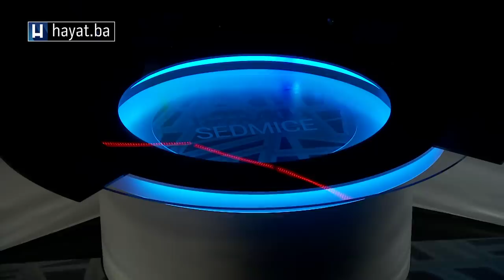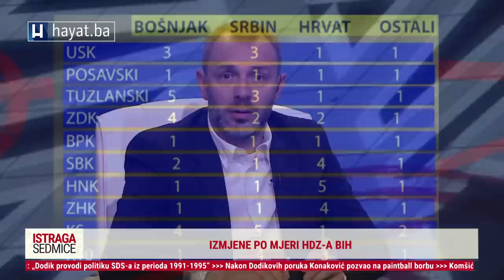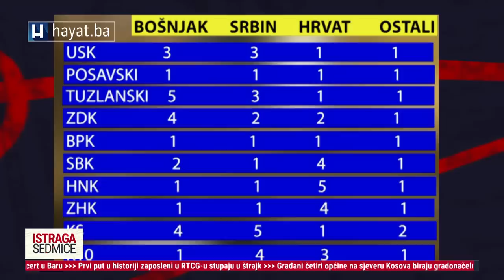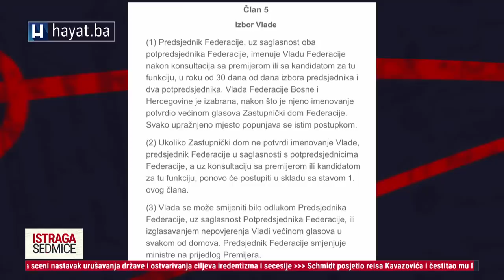ISTRAGA SEDMICE (23 04 2023)